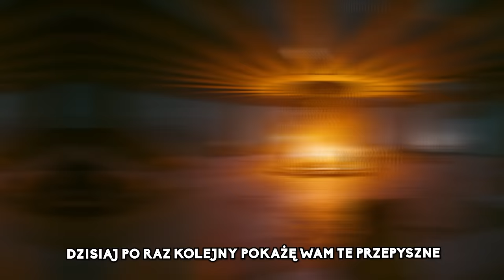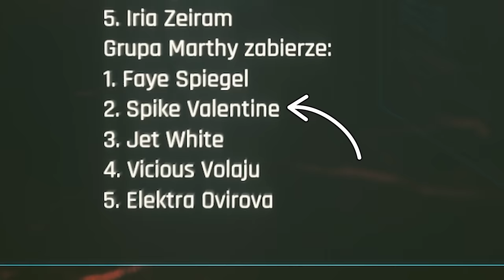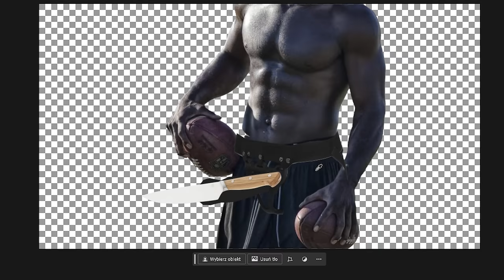13 ŚWIETNYCH CIEKAWOSTEK Z CYBERPUNKA 2077 O KTÓRYCH MOGŁEŚ NIE WIEDZIEĆ ( JOHN WICK. STAR WARS )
0:00 - INTRO
0:29 - SEKRET CARTERA SMITHA
5:28 - CO SIĘ STAŁO Z SUSAN ABERNATHY?
7:32 - SHERLOCK HOLMES
8:55 - CIEKAWOSTKA Z KREATORA POSTACI
10:23 - ESTER EGGI W POZACH
13:53 - UKRYTA WIADOMOŚĆ W TRAILERZE
16:53 - SYSTEM SHOCK
17:30 - COWBOY BEBOP
19:32 - JOHN WICK
20:49 - RAYMOND CHANDLER
21:35 - STAR WARS
22:45 - MIKE PONDSMITH
23:45 - SE7EN
24:50 - OUTRO

🟥 MUZYKA :
Suspense Mystery Dark Mysterious Thriller Music (No Copyright)Tension Investigation Background Music
[Suspense Music No Copyright]Suspense Background Music No Copyright - Tension Music [2020]
Funny Kids_Long Grand_Project
My Universe Nesterouk
TipToes (Myuu) - Comedy Background Music (HD)

🟦 OPIS : JEŚLI MYŚLELIŚCIE, ŻE WIECIE WSZYSTKO O CYBERPUNKU 2077, TO TRZYMAJCIE SIĘ MOCNO, BO ODKRYJEMY NIESPODZIEWANE CIEKAWOSTKI I TAJEMNICE! NA POCZĄTEK, SEKRET Z PROLOGU KORPOSZCZURA: CARTER SMITH ZDRADZA NAS SUSAN ABERNATHY, CO PROWADZI DO NASZEGO ZWOLNIENIA I ATAKU NA NAS. ZNAJDUJEMY JEGO AUTO Z TORBĄ I ZAPISEM ROZMOWY, WYJAŚNIAJĄCEJ JEGO DZIAŁANIA. ABERNATHY KAZAŁA MU POPEŁNIĆ SAMOBÓJSTWO.
LOS SUSAN ABERNATHY ODKRYWAMY W ZAKOŃCZENIU ARASAKI, GDZIE PRZEKONUJEMY OCHRONIARZA, PODAJĄC SIĘ ZA JEJ WYSŁANNIKA. NASTĘPNIE, PRZY SKLEPIE BUCK A SLICE, ODKRYWAMY CIAŁA I ZAPIS ROZMOWY JOHNA DOYLA I ARTHURA BAKERA, NAWIĄZUJĄCY DO SHERLOCKA HOLMESA.
W KREATORZE POSTACI, KLIKNIĘCIE NA ODCISK PALCA POWODUJE GLITCHOWANIE EKRANU I ZMIANĘ IMIENIA V NA JOHNNY SILVERHAND. W TRYBIE FOTOGRAFICZNYM ZNAJDZIEMY MNÓSTWO EASTER EGGÓW, TAKICH JAK POZA "CZEKAJĄC NA GODOTA" CZY "UKARZĘ CIĘ W IMIENIU KSIĘŻYCA!".
W TRAILERZE GRY UKRYTA JEST WIADOMOŚĆ OD TWÓRCÓW, ZACHĘCAJĄCA DO ZWRACANIA UWAGI NA SZCZEGÓŁY. CYBERPUNK 2077 NAWIĄZUJE TEŻ DO SYSTEM SHOCK W DRZEWKU UMIEJĘTNOŚCI I DO ANIME COWBOY BEBOP, GDZIE ZNAJDUJEMY LAPTOP Z WIADOMOŚCIAMI.
W MISJI "GAŁĄZKA OLIWNA" SPOTYKAMY SERGIEJA KARASINSKIEGO, NAWIĄZUJĄCEGO DO JOHNA WICKA. W MISJI "ECHA PRZESZŁOŚCI" NAWIĄZUJEMY DO KRYMINAŁÓW RAYMONDA CHANDLERA. W GRZE ZNAJDUJEMY TEŻ ODNIESIENIA DO STAR WARS, JAK CYTAT ANAKINA W OBOZIE ALDECALDOS I WIADOMOŚCI BIGGSA I WEDGE'A W MISJI "WSZYSCY LUDZIE PREZYDENTKI".
OSTATNIA CIEKAWOSTKA TO ODNIESIENIE DO FILMU "SIEDEM" DAVIDA FINCHERA Z 1995 ROKU, GDZIE ZNAJDZIEMY NOTATKĘ "MAM ŻĄDZĘ". MAM NADZIEJĘ, ŻE TE CIEKAWOSTKI I TAJEMNICE ZAINSPIRUJĄ WAS DO DALSZEGO ODKRYWANIA SEKRETÓW W CYBERPUNKU 2077!